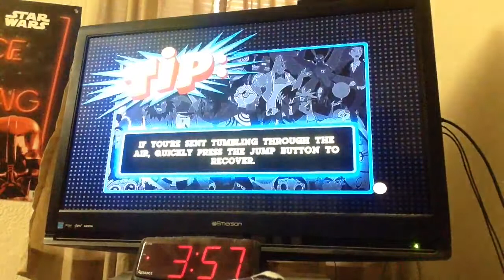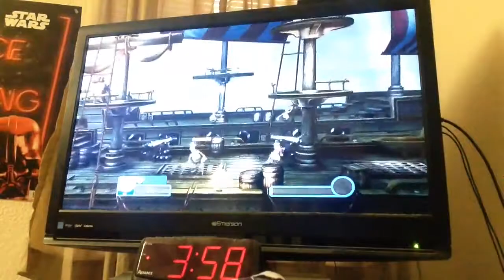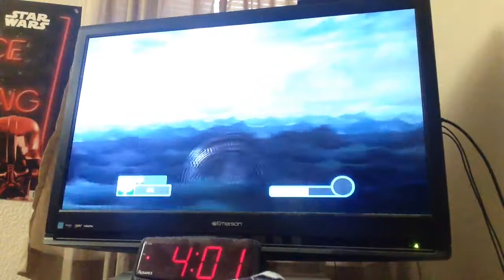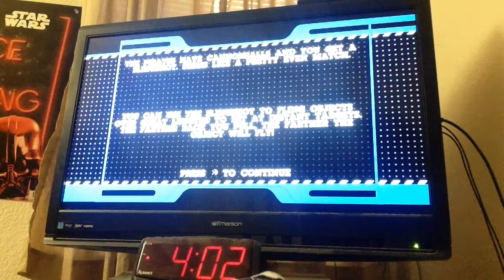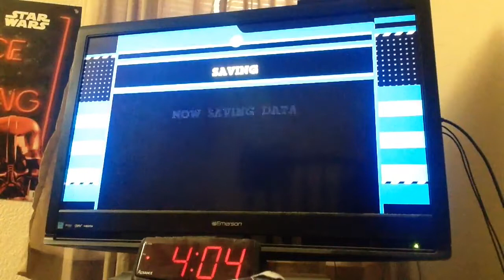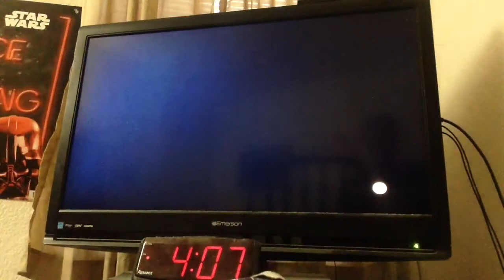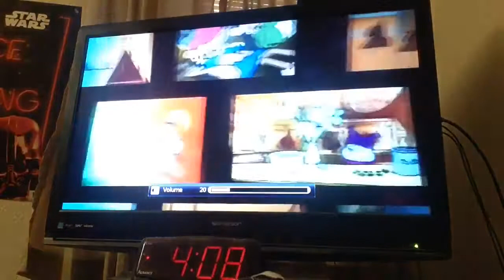Let's play Cartoon Network punch time explosion part 3 save it for Arnold!